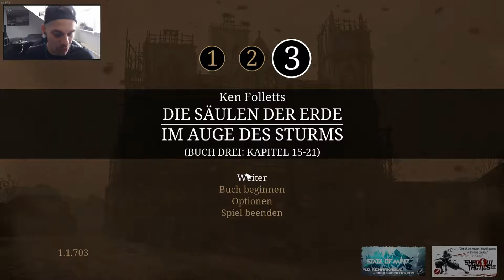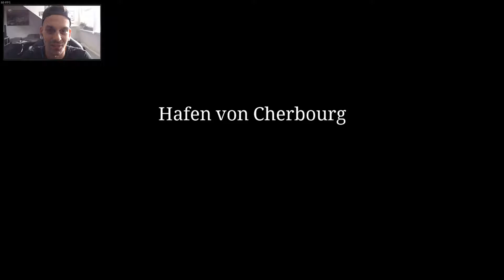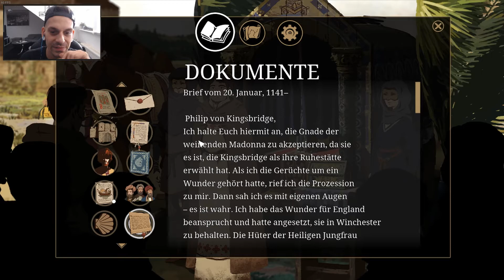Ken Follett - Die Säulen Der Erde #37 - WIR HABEN JACK GEFUNDEN!!!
▬▬▬▬▬▬▬ஜ۩۞۩ஜ▬▬▬▬▬▬▬

KEN FOLLETT - DIE SÄULEN DER ERDE

BUCH 3

England im 12. Jahrhundert: In Armut und Krieg errichtet ein Dorf eine Kathedrale, um der Bevölkerung Wohlstand und Sicherheit zu bringen. Im Kampf ums Überleben verflechten sich Leben und Schicksale. Ein Spiel in drei Teilen, basierend auf Ken Folletts internationalem Bestseller.

"Die Säulen der Erde" ist eine Adaption von Ken Folletts gleichnamigem internationalen Bestseller und erzählt die Geschichte des Dorfs Kingsbridge auf eine neue, interaktive Weise. Begib dich in die Rollen der Roman-Protagonisten und erkunde ein zum Leben erwecktes, mittelalterliches England. Nimm Einfluss auf die Handlung der Geschichte in einem Spiel, das auf Erkundung, Entscheidungen und Dialogen basiert. Diese episodische Interactive Novel wird in drei "Büchern" veröffentlicht, die jeweils sieben Kapitel beinhalten. Dieser Season Pass gibt Zugang zu allen drei Teilen, die am Erscheinungsdatum automatisch deiner Steam Bibliothek hinzugefügt werden.

Eine komplette Season mit drei Teilen:
Buch 1: Aus der Asche
Buch 2: Wer den Wind sät
Buch 3: Im Auge des Sturms

▬▬▬▬▬▬▬ஜ۩۞۩ஜ▬▬▬▬▬▬▬